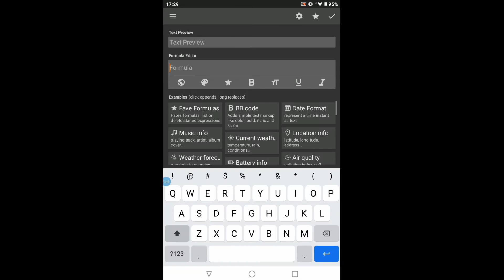How I Make Incoming Call On KLCK?